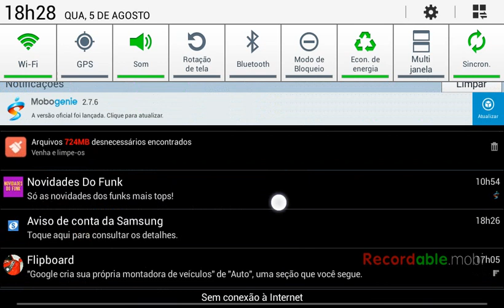Mcpe 0.12.1 alpha build 5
Meu serve:
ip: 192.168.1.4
Port: 1932